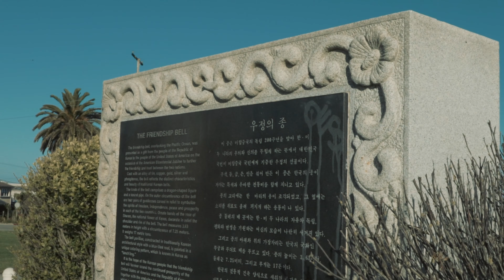Oso Filthy - The Way i feel | Shot By